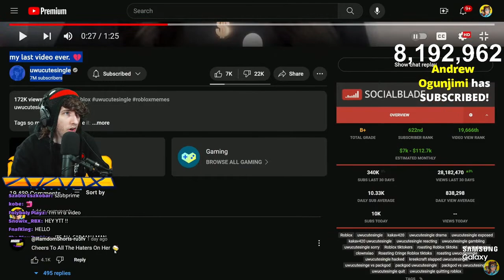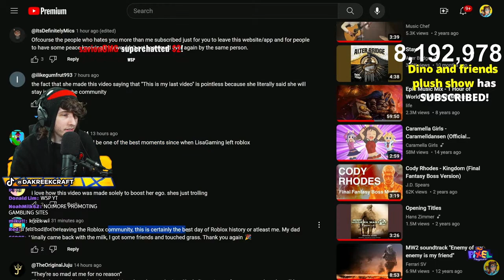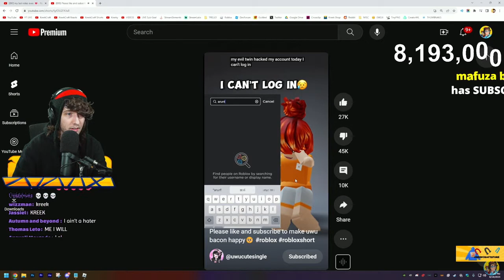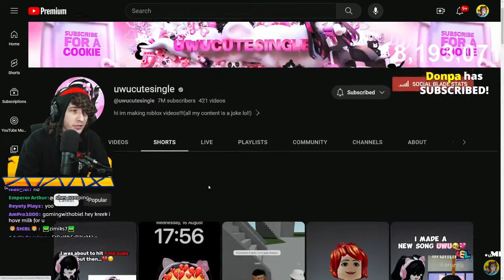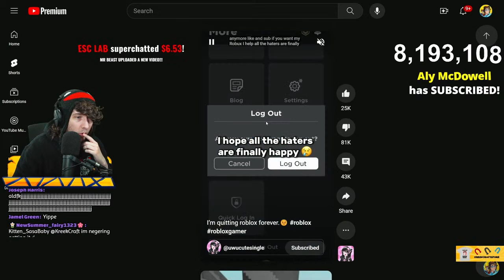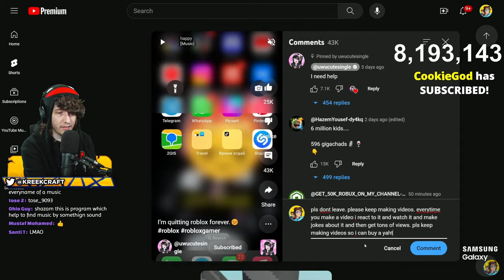KreekCraft Reacts To UwuCuteSingle Leaving Roblox